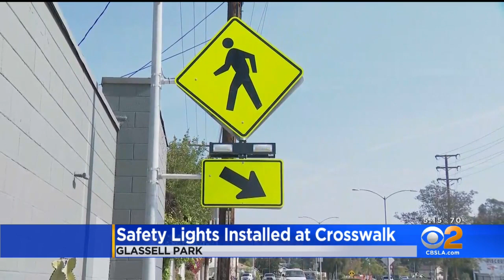Safety Lights Installed At Busy Crosswalk In Glassell Park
There is now a safer way to cross a busy street in Glassell Park.